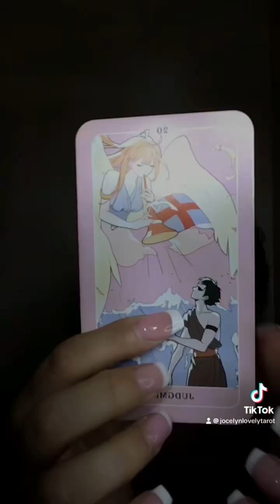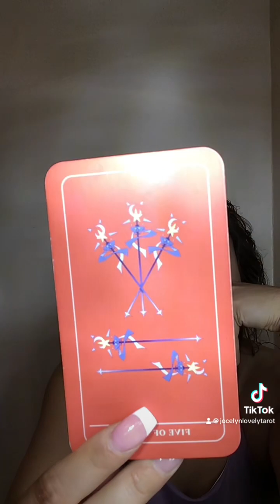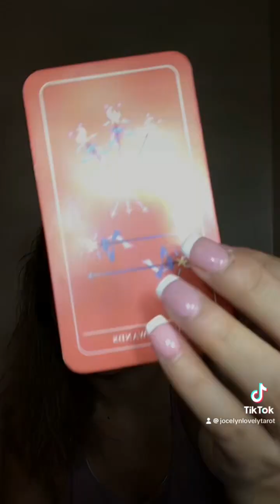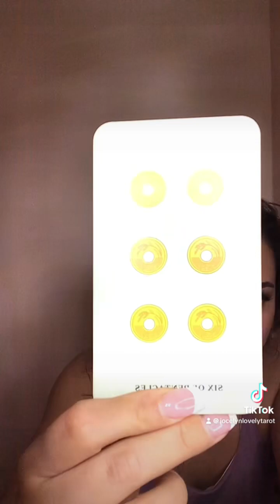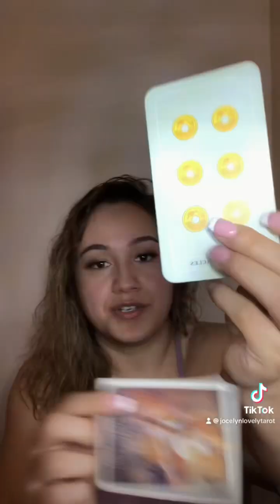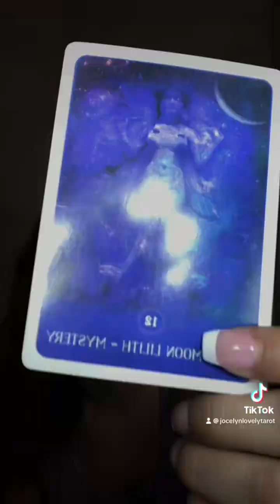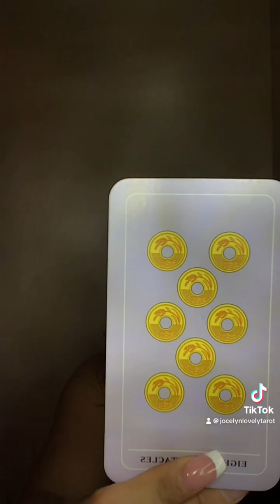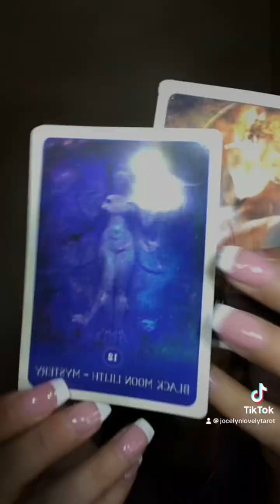Aquarius- Silence is power.